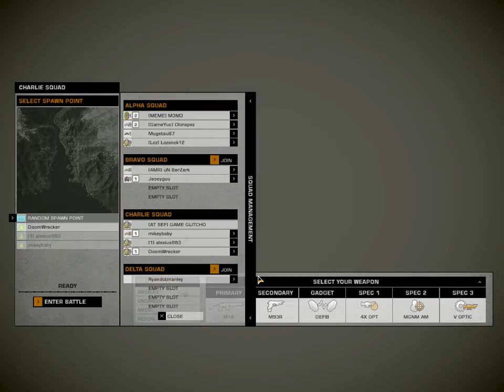Battlefield Bad Company 2 Squad DeathMatch Gameplay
My Battlefield Bad Company 2 Squad DeathMatch Gameplay